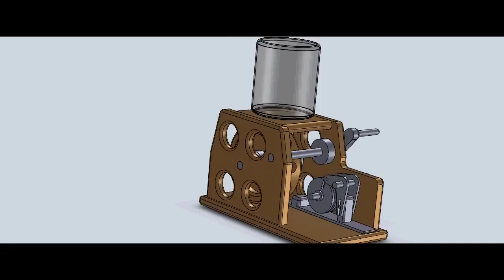M&M dispencer / M&M Spender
this is a secured M&M dispencer, the main idea I´ve from my friend Matthias so I combinated the M&M-dispencer with a wooden lock...